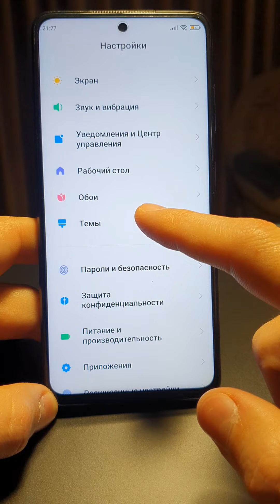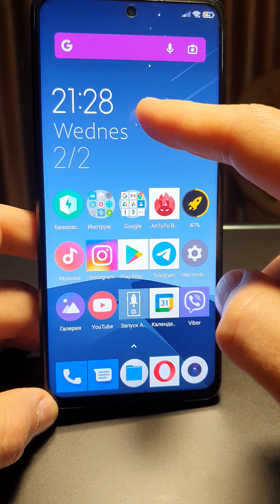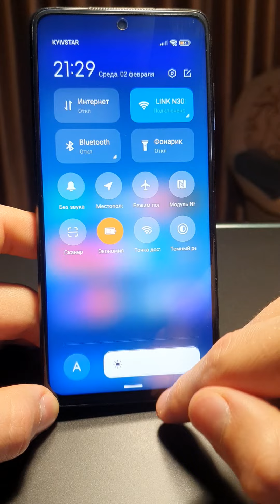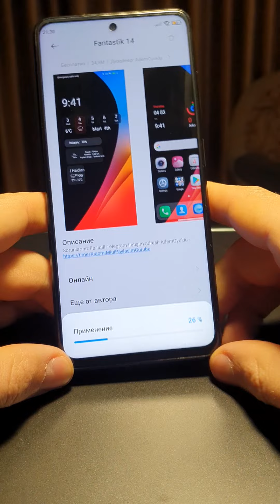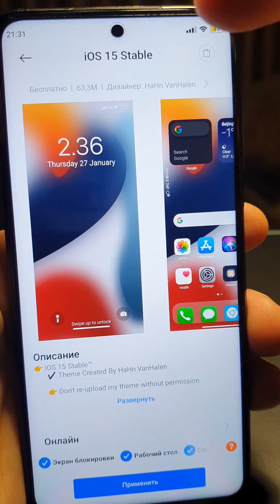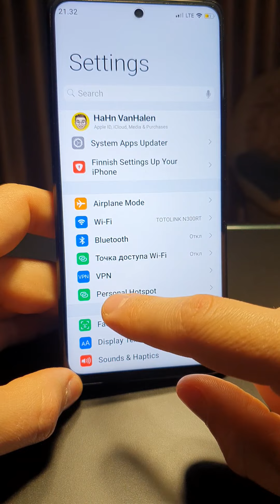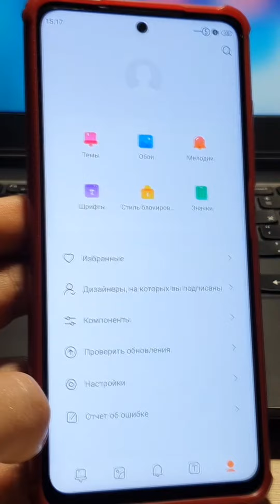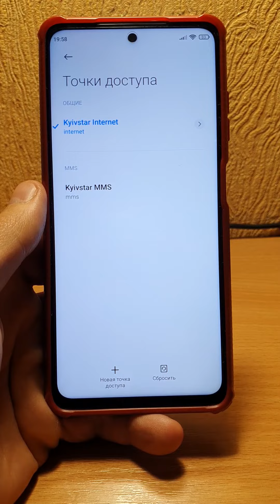НОВЫЕ ТЕМЫ для Xiaomi MIUI 12.5! Зачетный интерфейс MIUI, Топ подборка Тем для Xiaomi miui 13 и 12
Тут будет много полезного про Андроид смартфоны, фишки, лайфхаки, функции, настройки и другие секретные возможности телефона, а также немного Айфон настройки, функции и другие интересные видео!

Топ ТЕМЫ для Xiaomi MIUI 12.5! Подборка ИНТЕРЕСНЫХ Тем для Xiaomi miui 12. Подборка новых тем.
Подборка НОВЫХ Тем для Xiaomi miui 12, освежи свой смартфон темой.
Освежи интерфейс MIUI, Супер подборка Тем для Xiaomi.
Красивый интерфейс MIUI, Оцените подборку Тем для Xiaomi.
НОВЫЕ ТЕМЫ для Xiaomi MIUI 12.5! Зачетный интерфейс MIUI, Топ подборка Тем для Xiaomi, оптимизация.
Лучшая подборка Тем для Xiaomi, фишки miui! Топ подборка Тем для Xiaomi miui 13 и 12